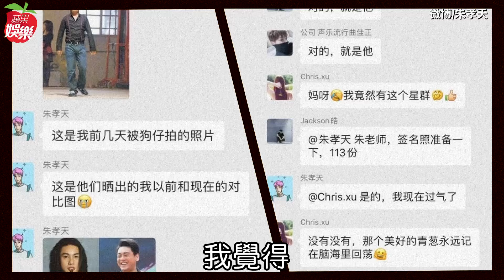F4光環褪色｜朱孝天避台獨流彈1年零收入 無症狀感染新冠肺炎愛妻也中鏢 | 台灣新聞 Taiwan 蘋果新聞網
42歲朱孝天向來是F4最接地氣的，不端著搞低調，也從不粉飾太平講場面話，總直白形容自己「就F4裡混最差的啊」。他去年1月30號自中國返台沒再離開，直到今年9月底才啟程飛往對岸，從上海展開約1個月的隔離之旅，預計快11月才會到北京跟愛妻韓雯雯相會。

【F4光環褪色｜朱孝天避台獨流彈1年零收入　無症狀感染新冠肺炎愛妻也中鏢】